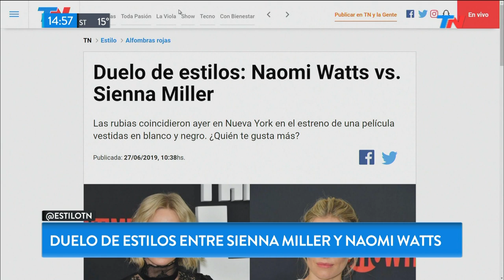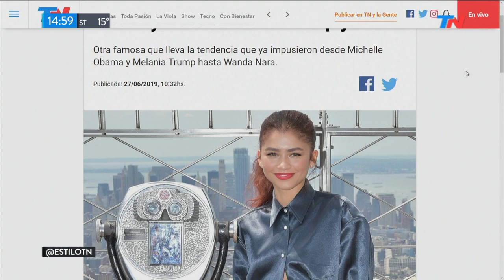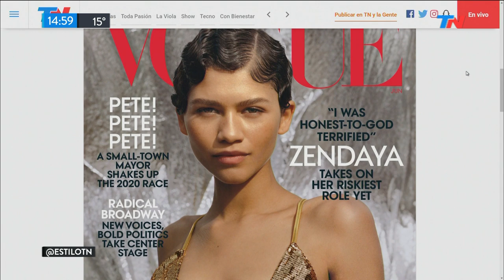TNestilo: duelo de estilos entre Sienna Miller y Naomi Watts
Fragmento de "Meta Data" emitido el Jueves 27 de Junio de 2019.